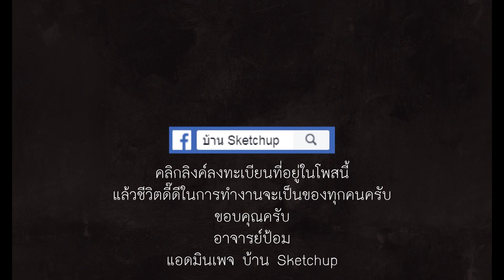ด่วนก่อนวันนที่ 10 มกราคม 2564 ชุดเรียนรู้ SketchUp 8888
ที่ทุกคนจะเป็นเจ้าของชุดของขวัญความรู้สุดพิเศษ จัดทำขึ้นมาเพียง 1,000 ชุด
ผู้สนับสนุนที่จ่ายเงินเรียบร้อยแล้ว จำนวน 595 ท่าน
ผู้สนับสนุนที่ยังไม่จ่ายเงิน จำนวน 166 ท่าน